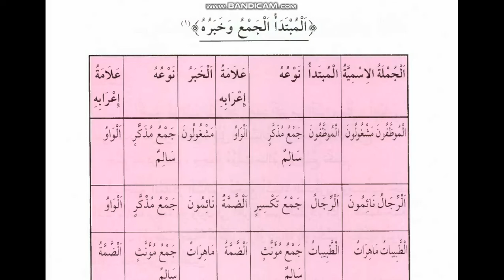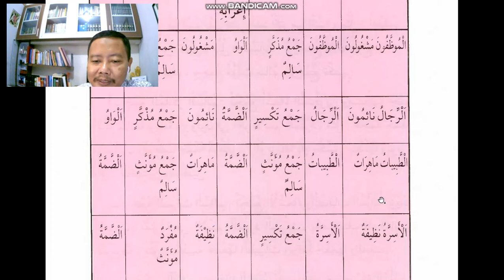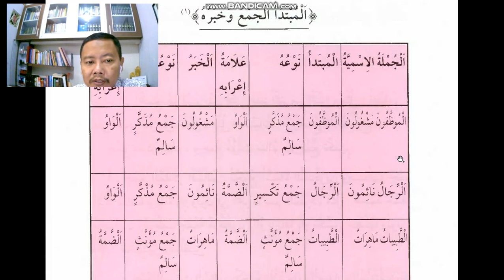10 05 Penjelasan mubtada' jamak dan khobarnya